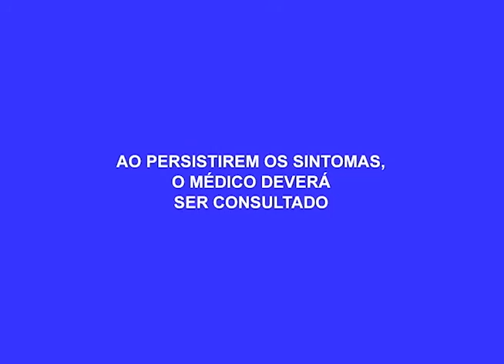Academias ensinam a sambar e gringos mostram que também podem ter samba no pé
02º BLOCO AGORA 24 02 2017 - Academias ensinam a sambar e gringos mostram que também podem ter samba no pé